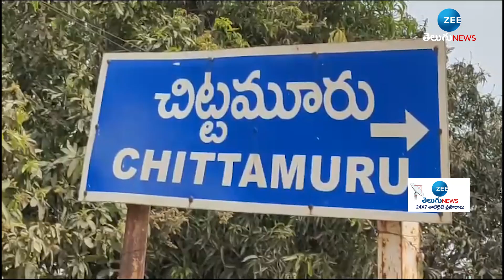Overflowing streams, fallen trees | పొంగుతున్న వాగులు, కూలిన చెట్లు | ZEE Telugu News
పొంగుతున్న వాగులు, కూలిన చెట్లు | Overflowing streams, fallen trees | ZEE Telugu News